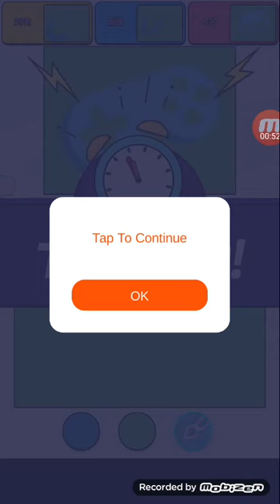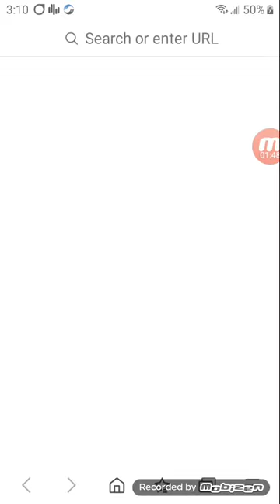Bob Ross painting